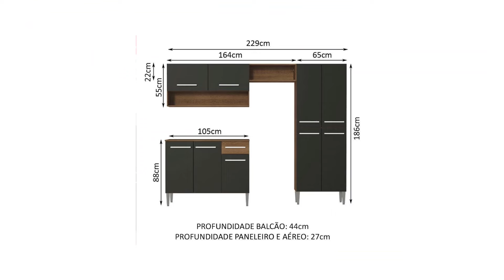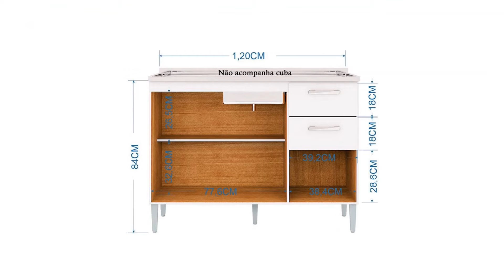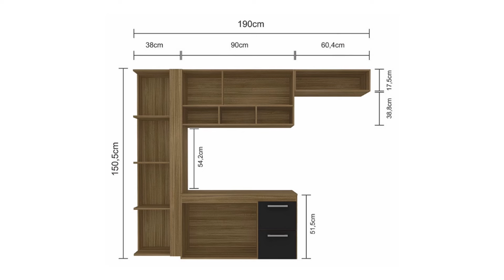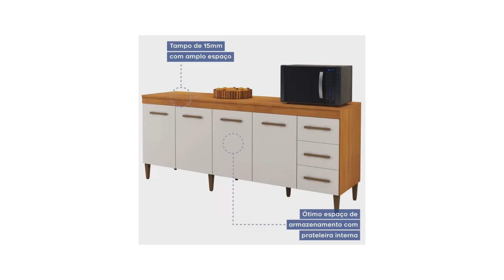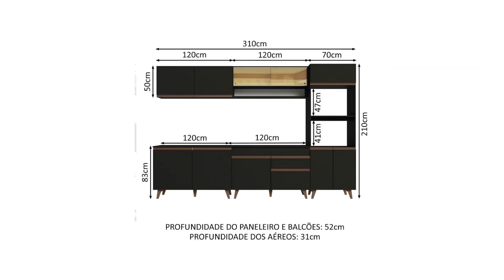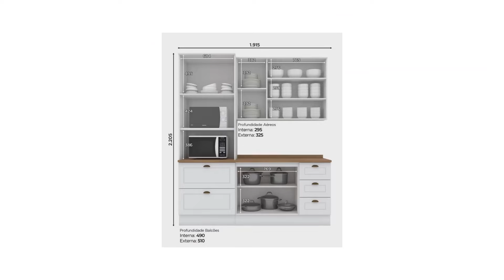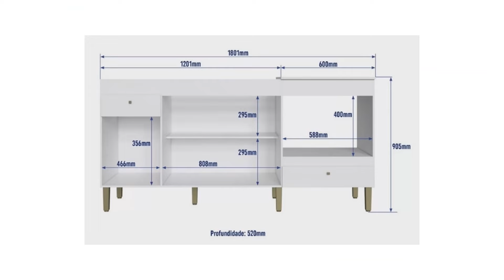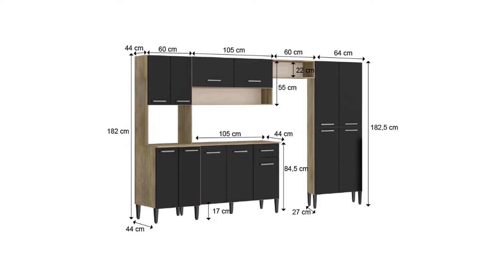OFERTAS DE MÓVEIS PARA COZINHAS NAS AMERICANAS PROMOÇÕES E ACHADOS DE COZINHAS PROMO DESCONTO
COZINHAS
AMERICANAS
OFERTAS
ACHADOS